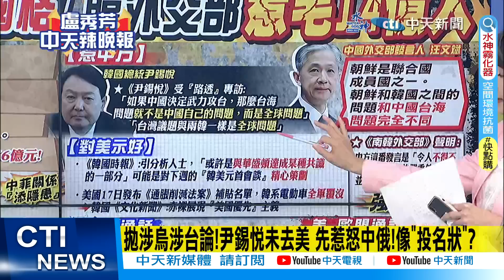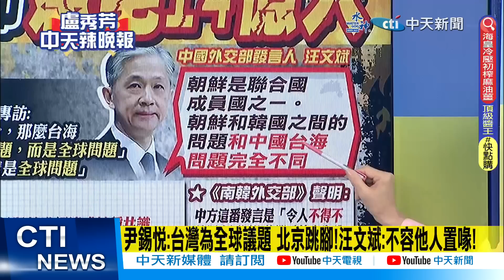【每日必看】尹錫悅:台灣為全球議題北京跳腳!汪文斌:不容他人置喙!｜中韓交火!韓外交部火力全開"狠嗆陸國格"!誰給的膽? 202304021